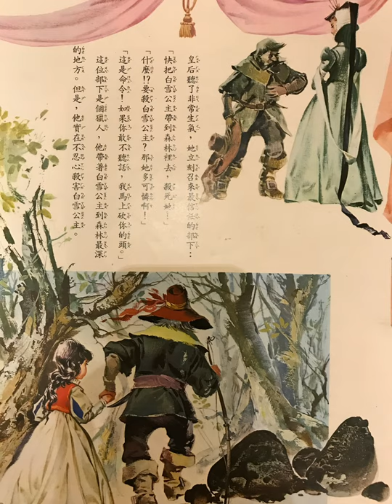《白雪公主》親子共讀繪本｜睡前故事繪本｜育兒教育繪本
《白雪公主和七個小矮人》講述的是一位美麗的公主的故事。因為一生下來就擁有潔白無瑕的皮膚，母親便給她取名白雪公主。王后去世後，公主的父親娶了一個虛榮又邪惡的女人。這個女人會站在一面魔鏡前，詢問「誰是世界上最美的女人」，魔鏡總是回答，「我的王后，您是世界上最美的女人」。直到有一天，新王后聽到了讓她火冒三丈的答案——「白雪公主才是世界上最美的女人」。

《白雪公主》（德語：Schneewittchen）是廣泛流行於歐洲的一篇德國童話，亦是該童話中的主角。其最著名的版本見於德國《格林童話》，講述了白雪公主受到繼母（格林童話最初手稿中為生母[1]）的虐待，逃到森林里，遇到七個小矮人的故事。